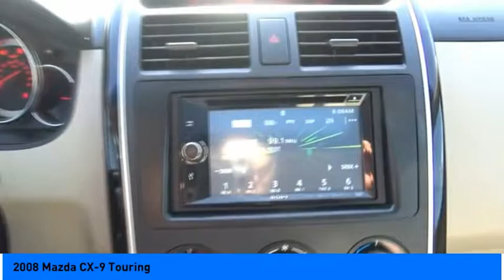2008 Mazda CX-9 Jersey Village TX S2870A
2008 Mazda CX-9 Touring

2008 Mazda CX-9 Touring FWD 3.7L V6 DOHC 24V Crystal White Pearl Mica CARFAX One-Owner. Clean CARFAX. Fully Detailed.  Recent Arrival!   Awards:   * NACTOY 2008 North American Truck of the Year Please dont hesitate to call and ask for our Professional Sales Department about any of our New and Used vehicles!!! Welcome to the Family!!!